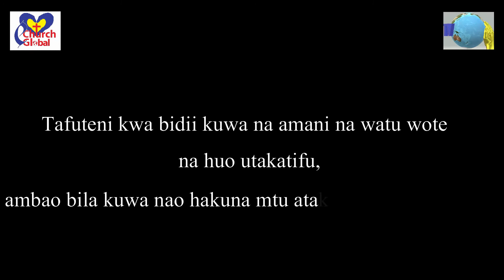Pambania Amani Yako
Kuna mambo mengi yanayoweza kuwa sababu ya kukosesha amani. Lakini tambua unahitaji mambo mawili ya muhimu, mosi mpokee Yesu katika maisha yako (Mfalme wa Amani Isaya 9:6) na pili pambania amani yako. Waebrania 12:14a Tafuteni kwa bidii kuwa na amani na watu wote.

Mungu akubariki na akusaidie kuipambania amani yako!

Karibu tujifunze na Mtumishi Emmanuel Anganisye

eChurch Global ni kanisa la mtandao, lenye lengo la kufundisha na kuhubiri habari za ufalme wa Mungu bila kujalli mipaka ya Udhehebu. tunapokea mialiko na tunatoa huduma za ushauri na maombezi.

Ubarikiwe.
Lead Minister, Richard Rwechungura, PhD
Ili kusupport huduma hii unaweza kujiunga na